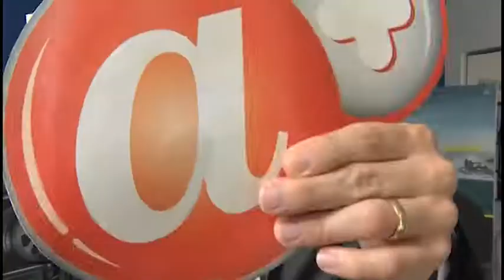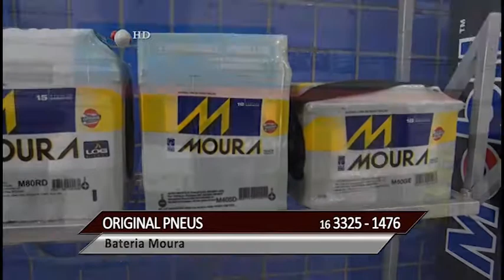Programa completo do dia 12/05/2017 (CANAL NET)